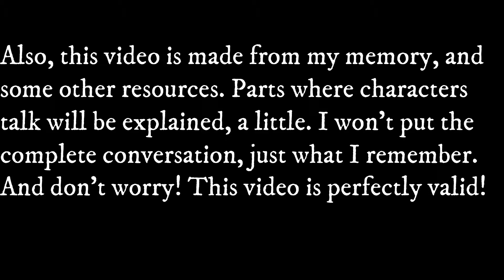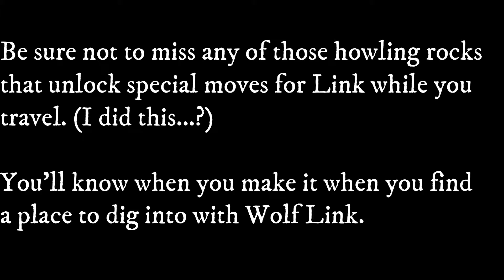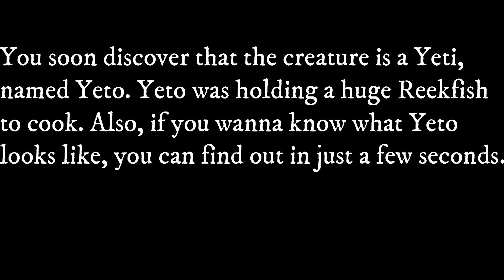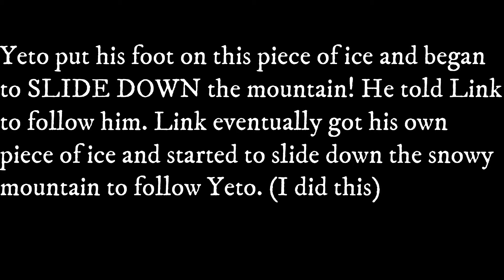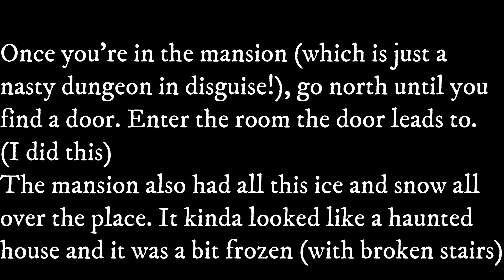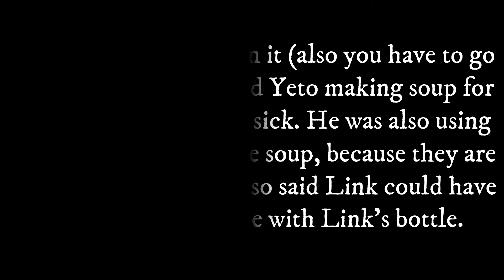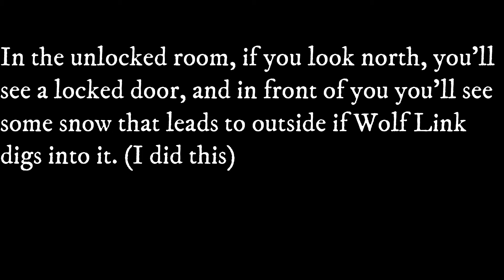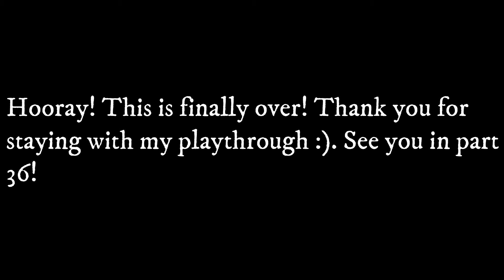The Legend of Zelda: Twilight Princess - Playtrough (Part 35, an explanation video)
If you noticed, my playthrough has been down for a while. But not anymore! I finally got the time to make this video... I hope there are no typos. I started making it last Sunday, and I finished it today. Also, is there bad grammar in my title :P?

There is a version for the Wii that you could probably get somewhere (e.g. Amazon). I'm playing the GameCube version.